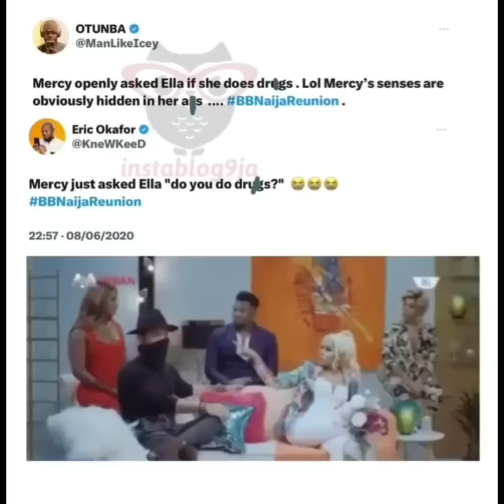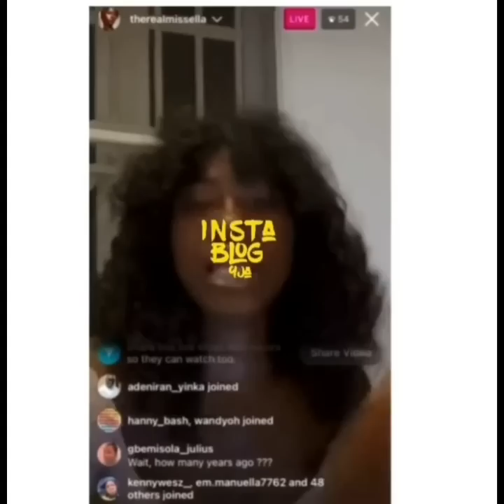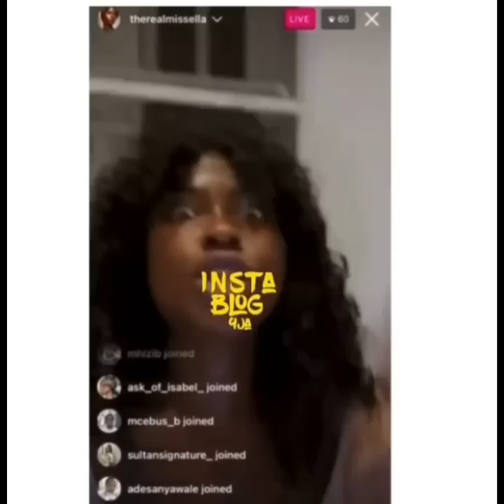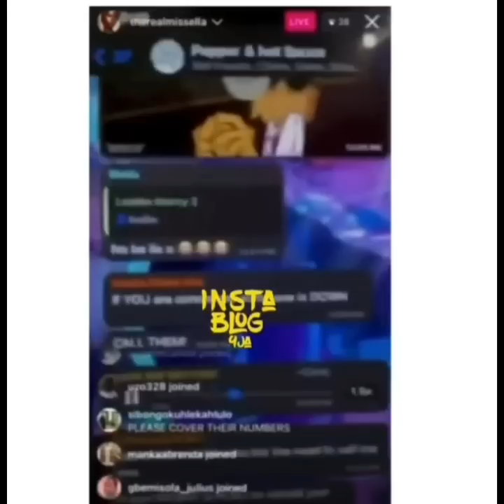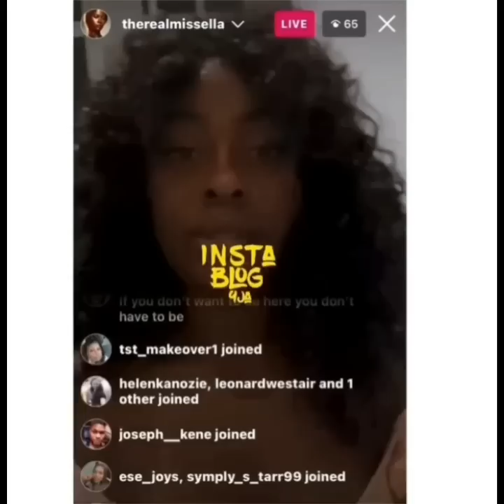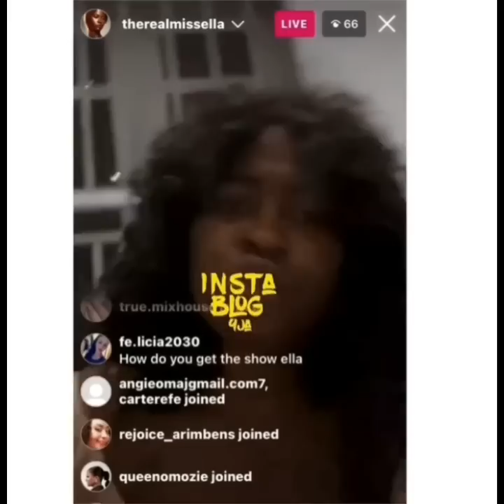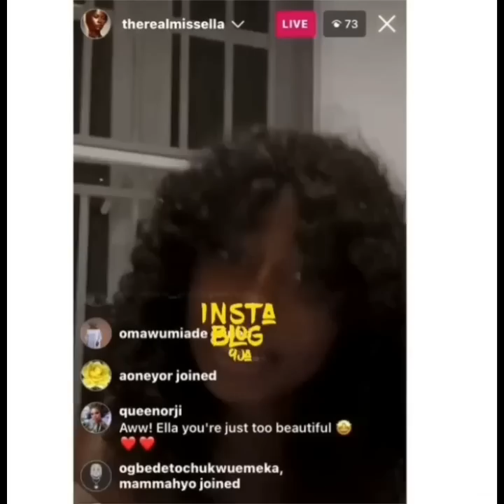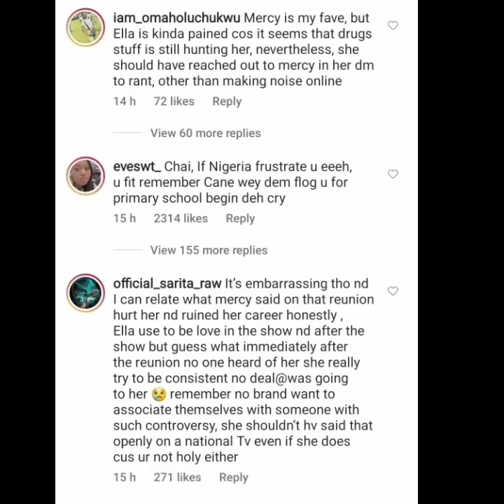"Mercy Eke has ru!ned my lif€"_ Ella BBNaija blows hot as exp0sed Mercy and Venita